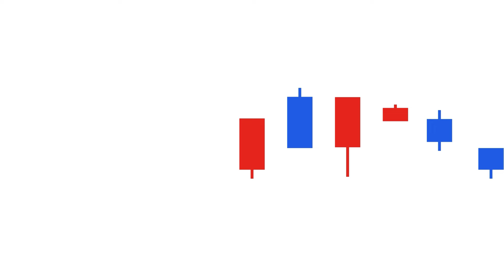HUG는 한국판 리만 브라더스 사태를 만들고 있는가? | 한문도 교수 [FULL] [투자Insight]